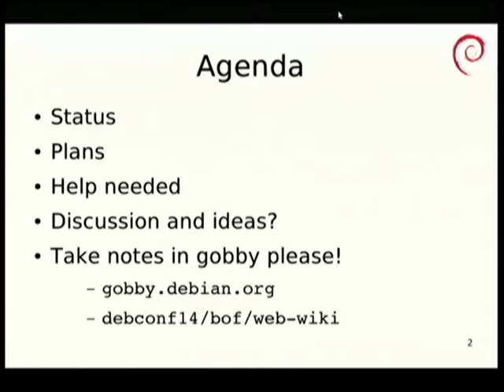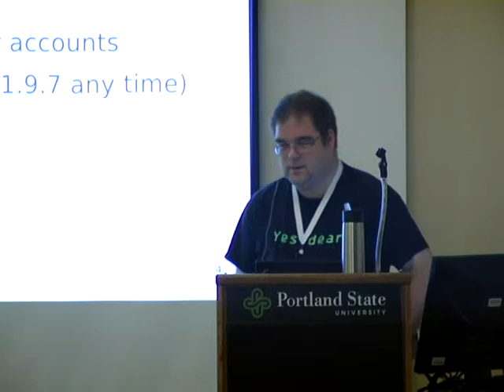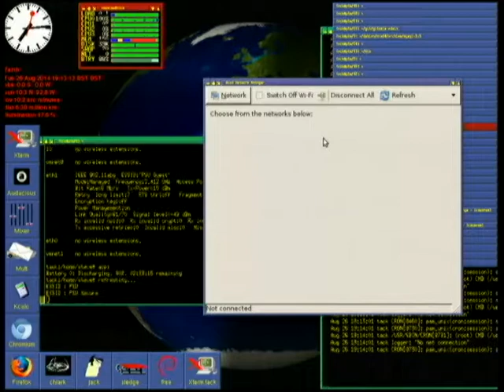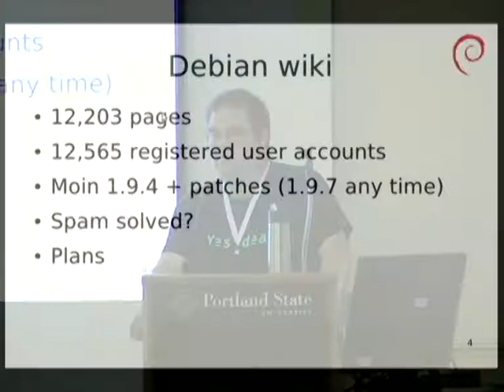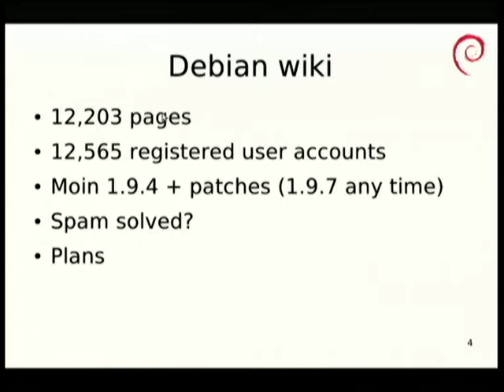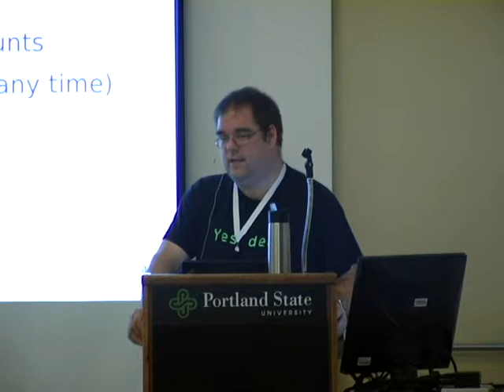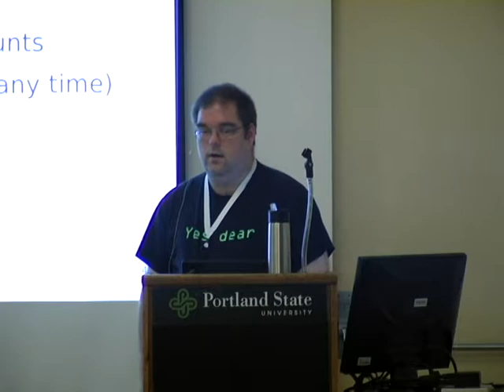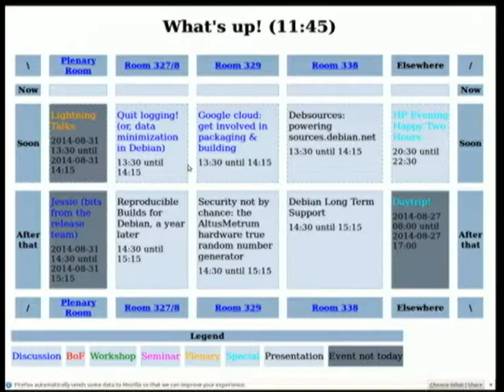Web and wiki BoF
At: DebConf14
Room: Room 328
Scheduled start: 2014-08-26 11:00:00